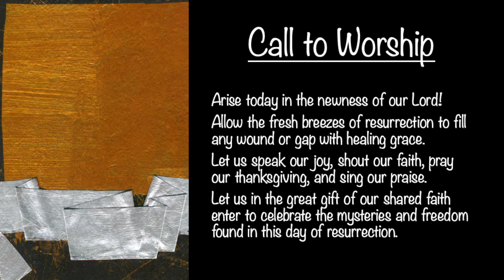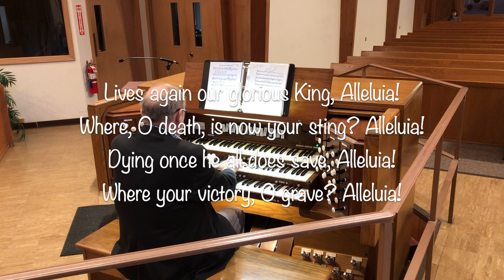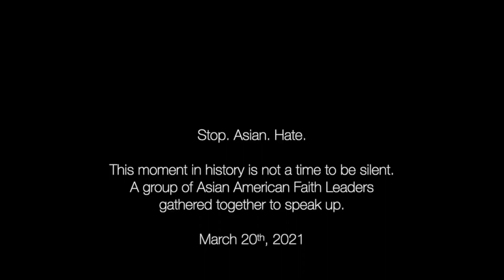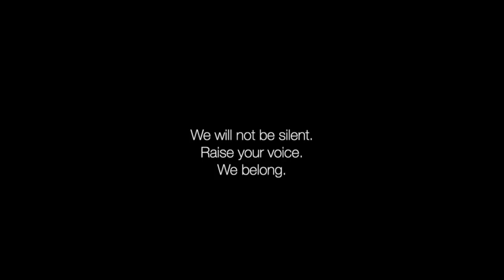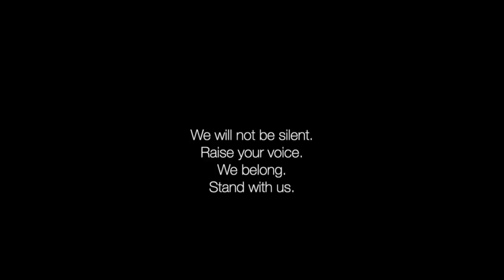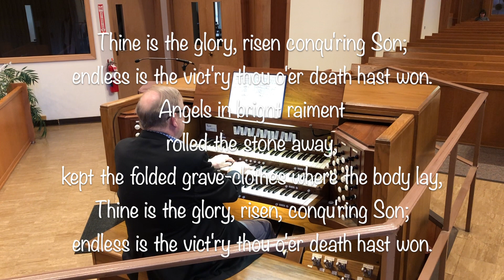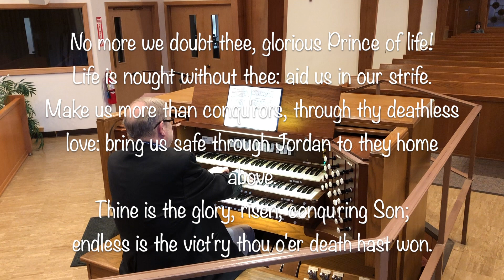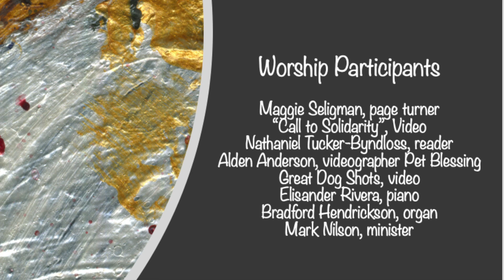Easter 2021, Forward First, Salem Covenant Church, Worcester, MA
The bible is not an old book dead in the past. It is contemporary. It is for today and tomorrow. The gospel word is FORWARD!